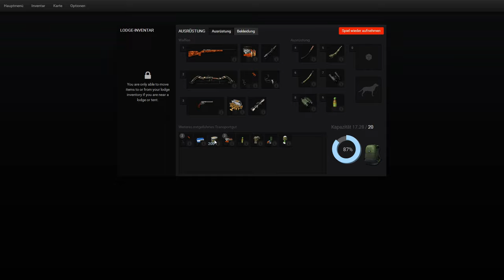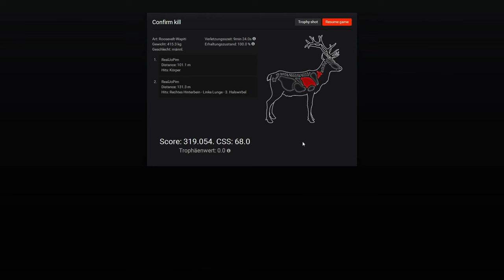LP theHunter #273 - Wapiti Bulle